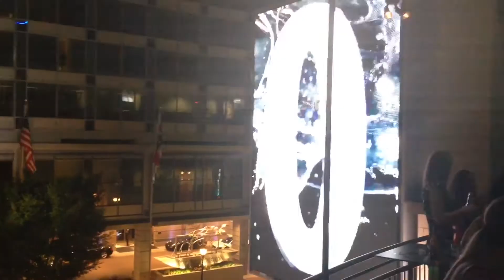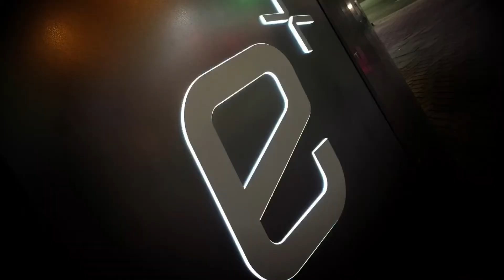The EpiCentre - Uptown Charlotte